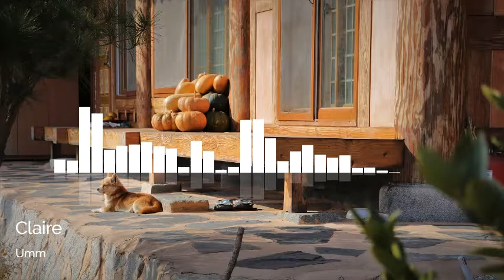Umm by Claire